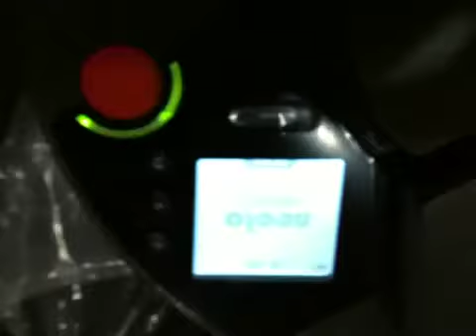Neato XV-11 on bin reviews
Some reviews on bottom @ 10 Nov 2011.